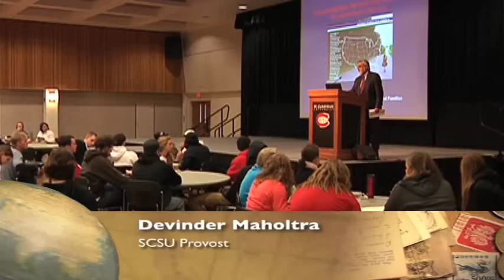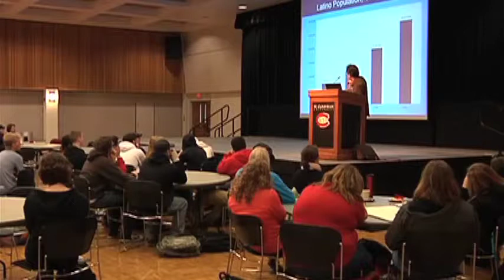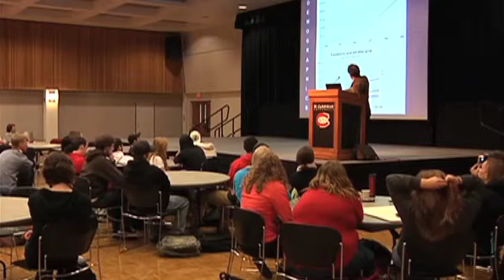Global Goes Local: Louis Mendoza